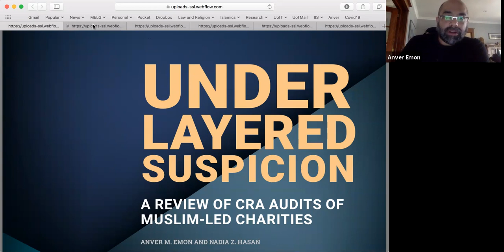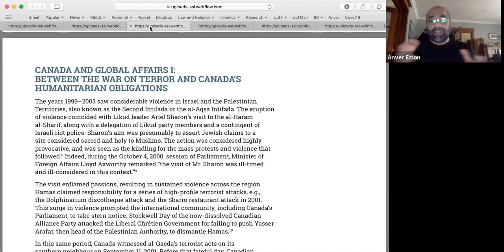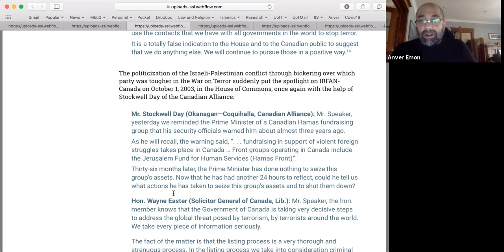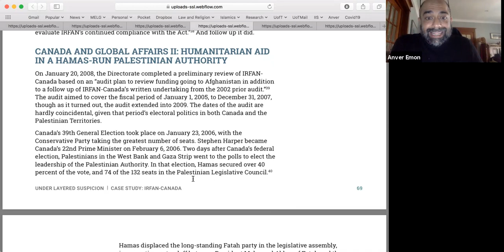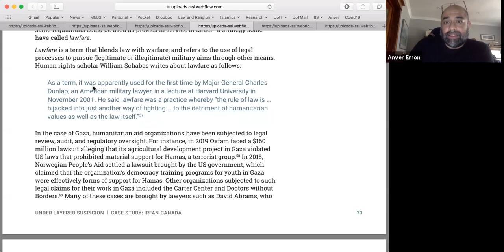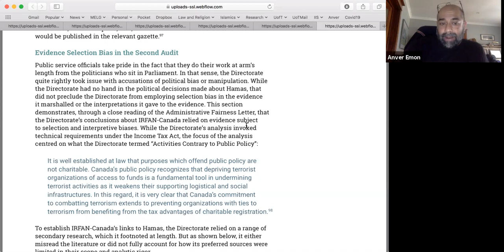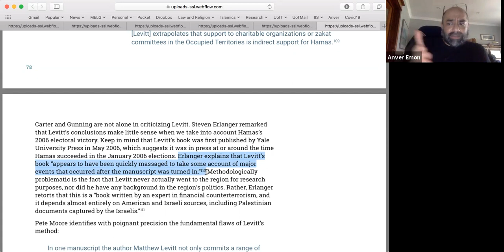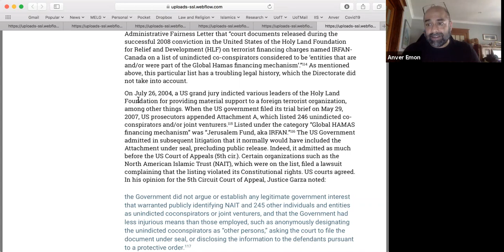Part 5 -- "Under Layered Suspicion" Report Walkthrough -- IRFAN-Canada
In this video, researcher and co-author of the report, Professor Anver Emon, walks through the case study on Islamic Shi'a Assembly of Canada (ISAC), that reveals how audits are shaped by anti-terrorism policy and global politics.

Under Layered Suspicion: A Review of CRA Audits of Muslim-led Charities

Under Layered Suspicion identifies whole-of-government policies and patterns of audit practices that together demonstrate potential biases in Canada Revenue Agency (CRA) audits of Muslim-led charities.